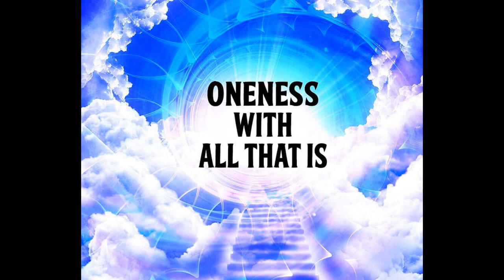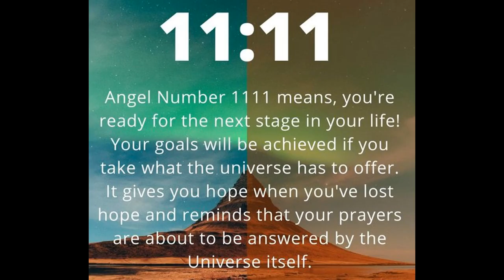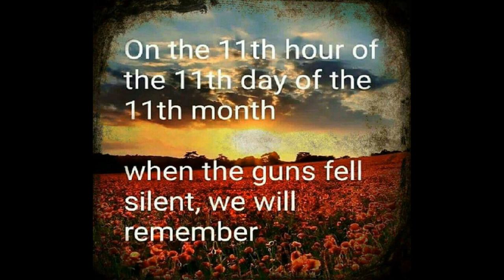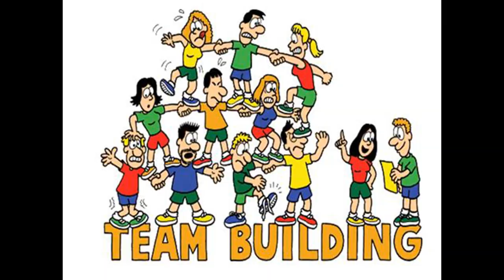Eleven Eleven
The number 11 is a significant number. The power and possibilities double when the number repeats to 1111. This number has a long history. Let’s take a look.